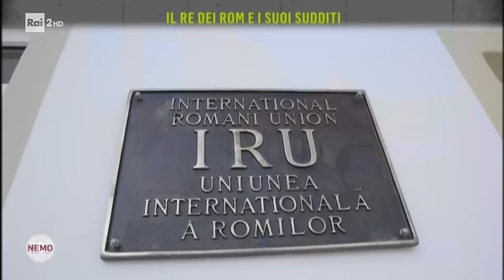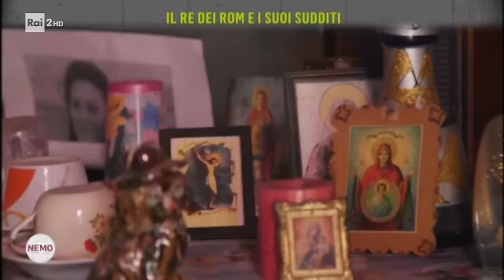Il re dei rom e i suoi sudditi - Nemo - Nessuno escluso 23/11/2018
TUTTI I VIDEO E LE PUNTATE - L'inviato Marco Maisano ha fatto un viaggio in Romania per seguire il Festival dei Rom e per incontrare il loro re.